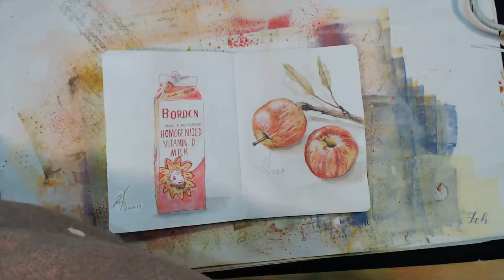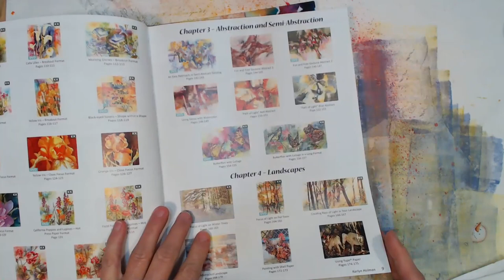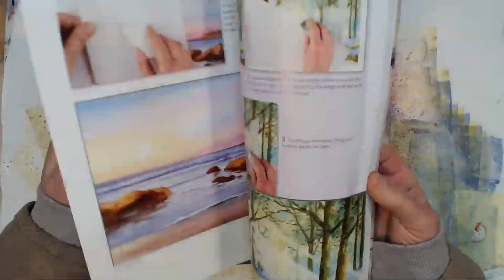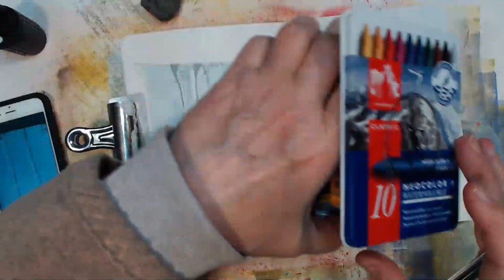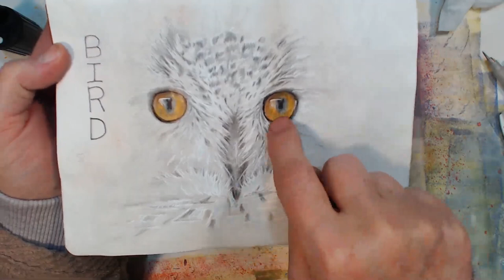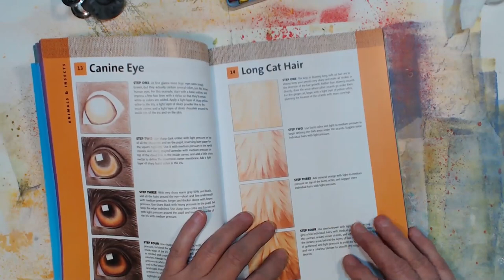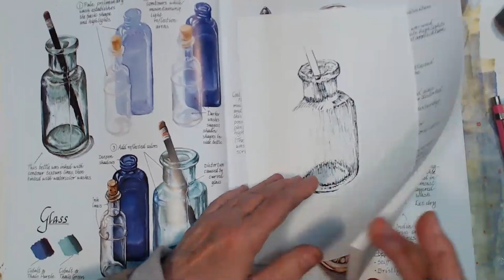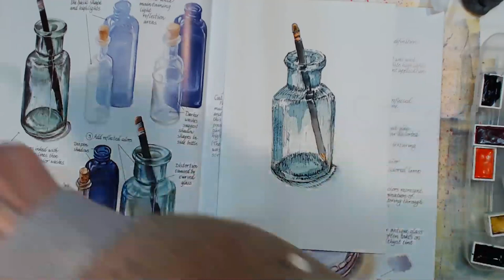Live, art books, ink drawing & wash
I am showing my process of sketch with ink and putting a wash of watercolor .All art supplies can be found